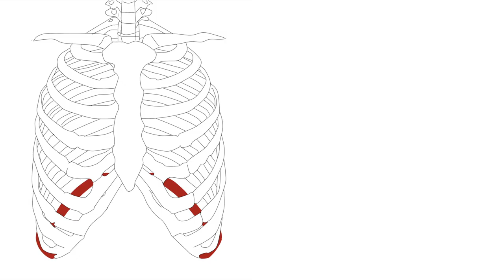SAINT BERNARD || the magnus archives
**CONTENT WARNINGS**
- SPOILERS til 161
- BLOOD
- moths/cocoons (moth is...moth jon not like real moths)
- spiders (including a close up of a face; not realistic, i cant look at real spiders for long enough to reference them lol)
- weapons (axe, that pipe elias used to pipe murder leitner)
- LOTS of eyes
- flashing
- mild body horror
- 15 different drawing styles in one animatic because this took me forever and also i couldnt stick to a single style

characters: the magnus archives . Creative Commons 4.0 NonCommercial Sh
song: lincoln - saint bernard